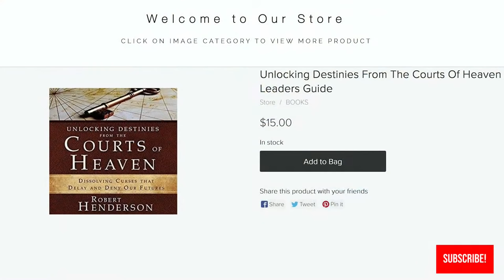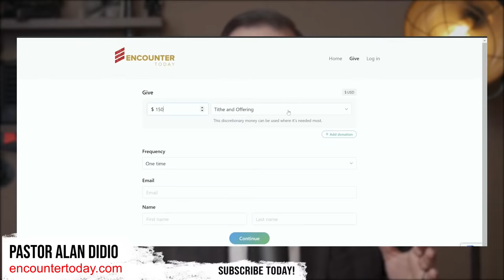Contending In The Courts Of Heaven in 2023 - Prophetic Word from Robert Henderson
In this interview Robert Henderson shares a prophetic word with Pastor Alan DiDio as they discuss how to remove hinderances to answered prayer and what God is saying to His church in 2023.

* Get your copy of the Best Selling Multi-Media Devotional, “40 Days of Faith: What to do When All Hell is Breaking Loose”